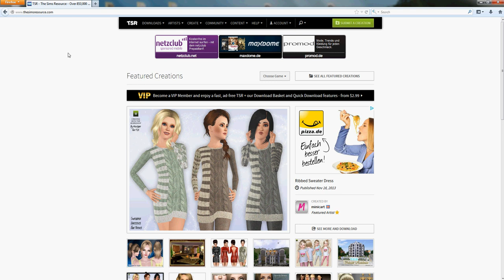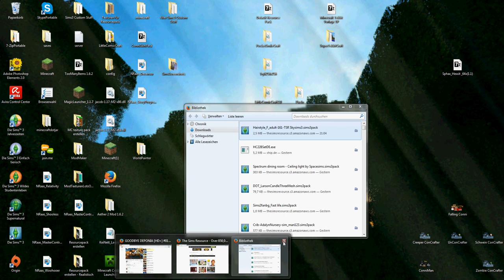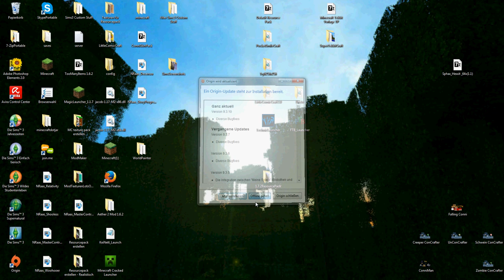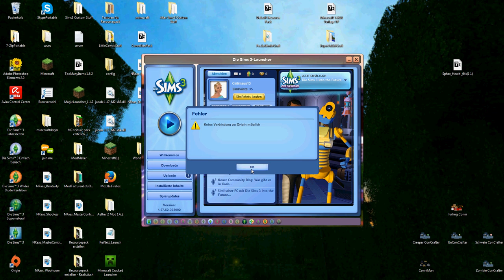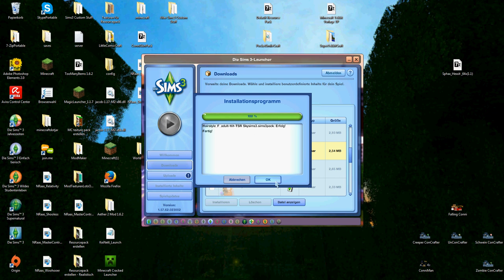Tutorial [deutsch] Die Sims 3 Custom Content installieren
Hey, heute zeige ich euch wie man ganz einfach custom content für die Sims 3 installiert ;)